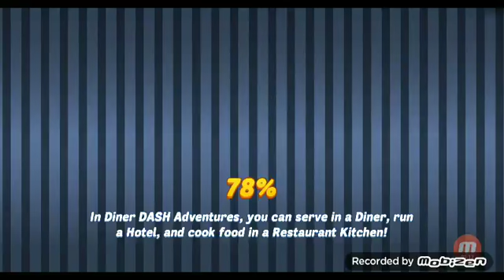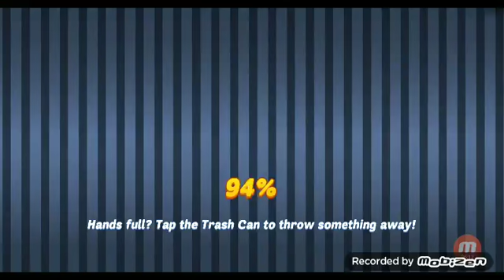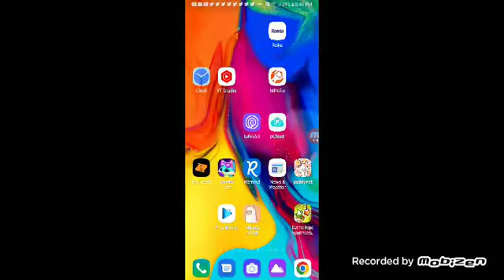mobizen 20220718 203413